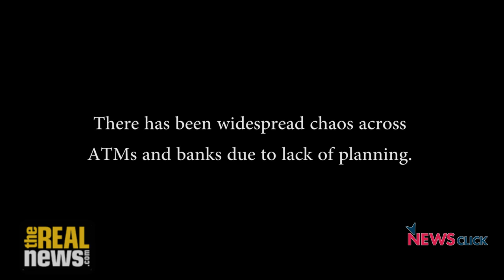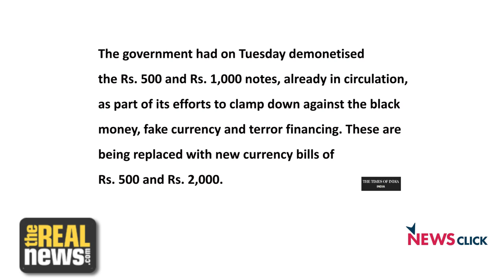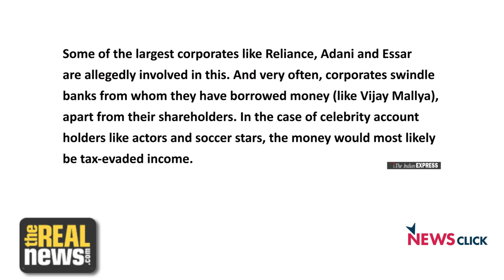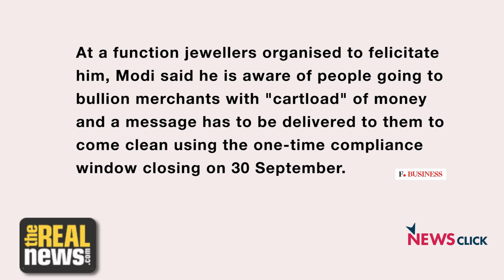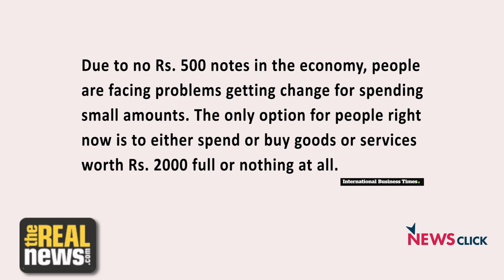Demonetisation: Another Failure of the Modi Government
Amid woes of customers hit by cash crunch, 25 people have reportedly died while waiting in queue to exchange their currency notes. In Midst of this chaos, one needs to ask who this policy is really affecting. According to the income tax data, the demonetization of Rs 500 and Rs 1,000 banknotes is unlikely to help the government suck out black money from the economy as hoarders keep a tiny portion of their ill-gotten wealth in hard cash. The end result that seems to be coming out, is that the corrupt are unaffected by this scheme while the poor suffer. While the Prime Minister romanticizes the entire situation, the common man starves on the road. Demonetization seems to have no silver lining.